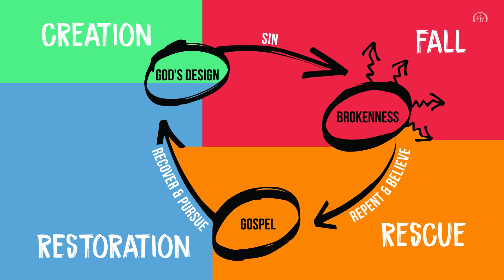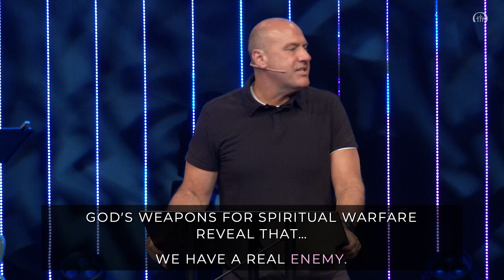07-23-23 Sermon - God’s Purpose for Family & Work Revealed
The Good News Revealed | ⁠EPHESIANS 5:22-6:9 | Week 14

Marriage is a powerful picture of the relationship of Christ with His church. Christians are called and capable of living in blessed marriages and families.